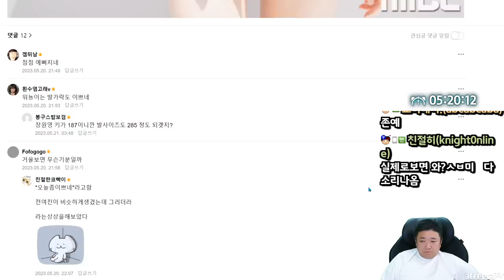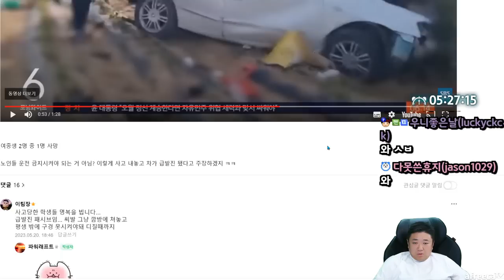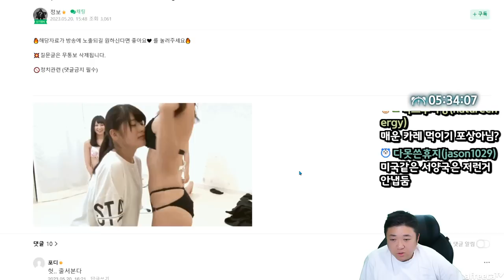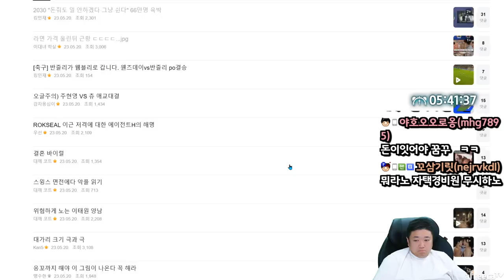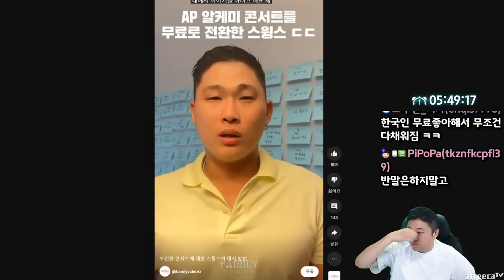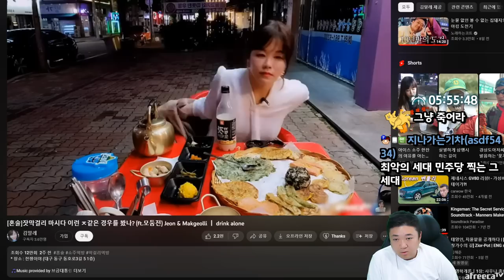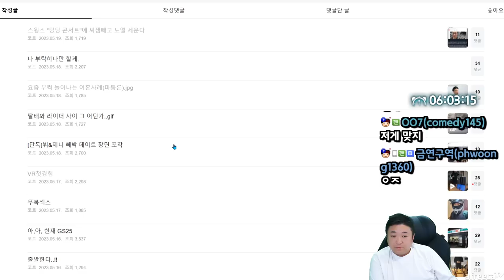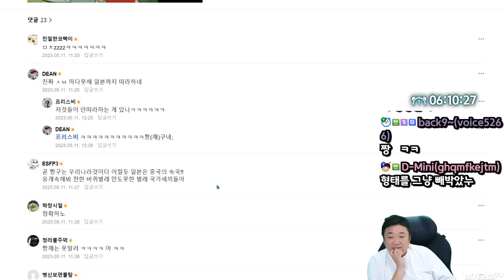여자 혼자 술마시면 일어나는 흔한 일 (23.05.21-7)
[음원출처]